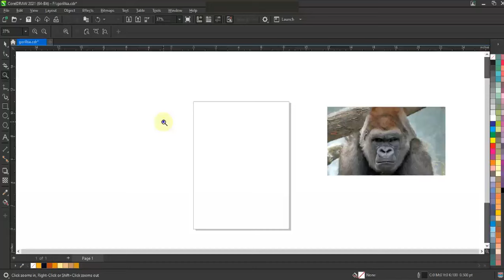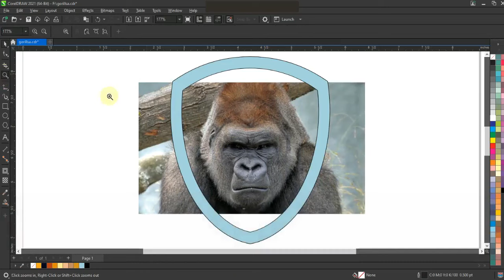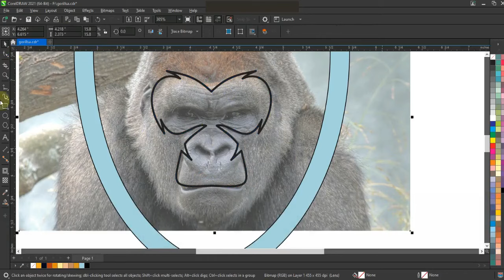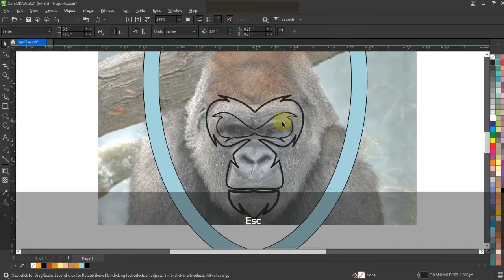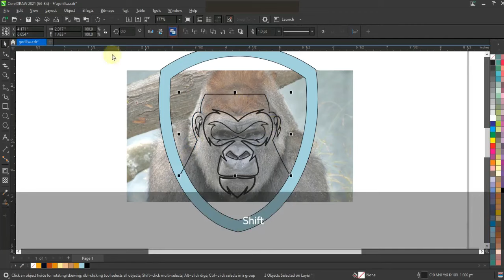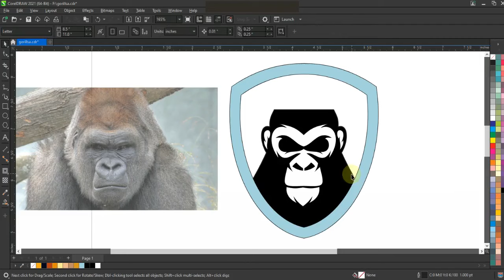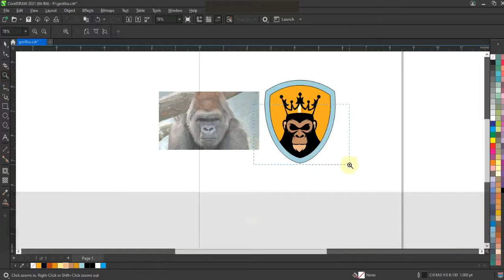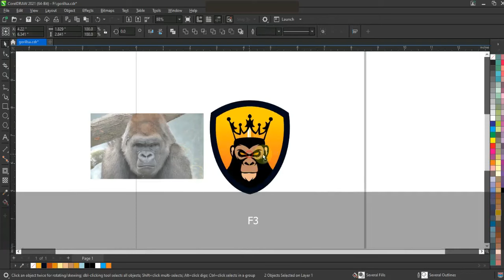Monkey King Mascot Logo Design Tutorial - Best Tips & Tricks for Beginners & Experts - Coreldraw2023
Monkey King Mascot Logo Design Tutorial - Best Tips & Tricks for Beginners & Experts - Coreldraw2022